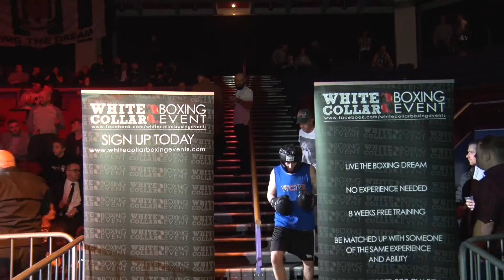Kristian Alty Vs Simon Griffiths | Preston Vs Chorley | Guildhall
🌹 Preston Vs Chorley Ruler of The Red Rose Trophy 🌹
Fight 12 - Kristian Alty Vs Simon Griffiths  :

Ruler of The Red Rose Trophy
Guildhall. Preston
10/12/16